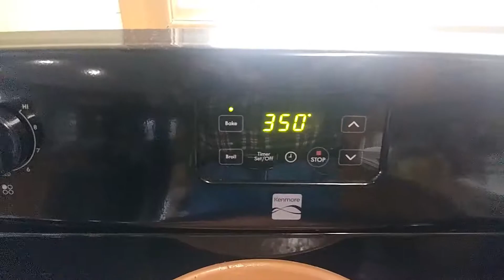MOOSE TATER TOT CASEROLE RECIPE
BROWN HAMBERGER {MOOSE} IN SKILLET DRAIN OFF GREASE. ADD SALT PEPER PLACE IN BOWL WITH TATER TOTS .ADD ONE CAN MUSHROOM SOUP , CHOPPED ONION SHREDED CHEESE, CUP OF MILK, MIX THROUGHLY, PLACE IN CASEROLE BOWL  FIRM IT IN. OVEN 350  FOR 3/4 TO 1 HOUR  DONE